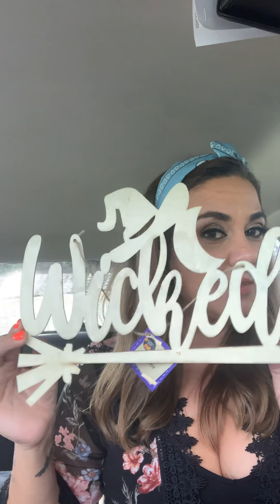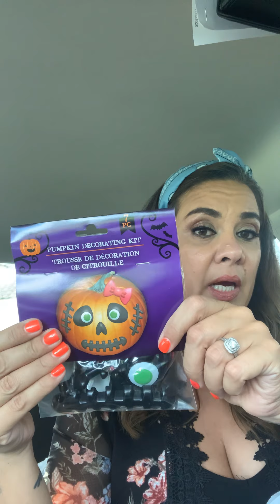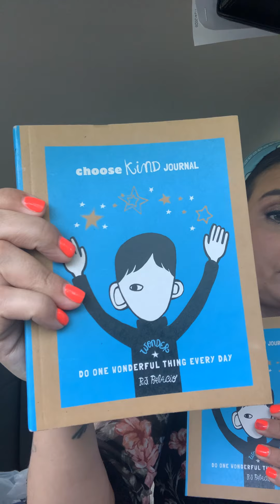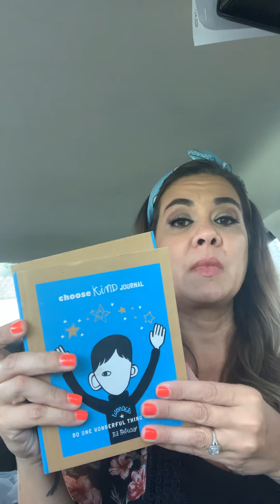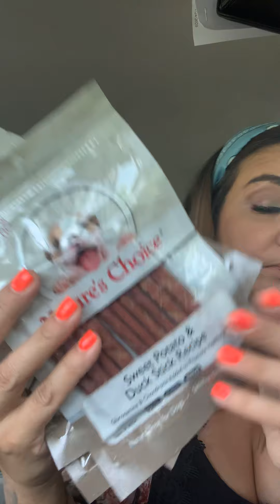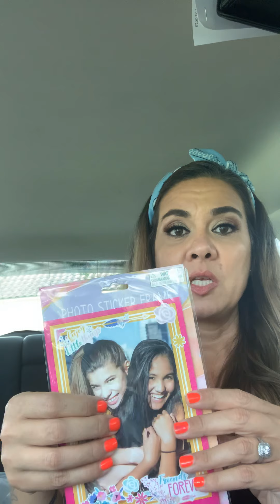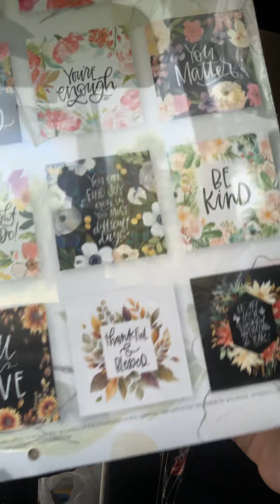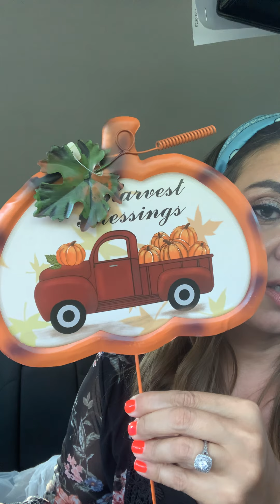July 31, 2020 dollar tree haul! 🌲